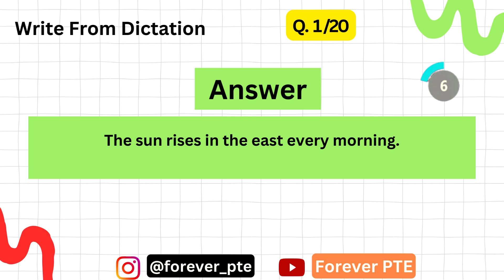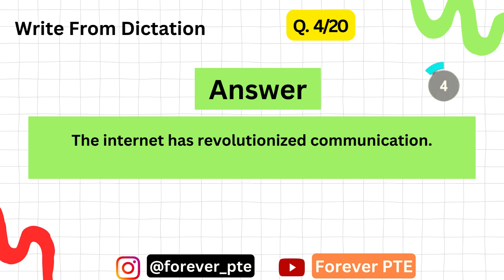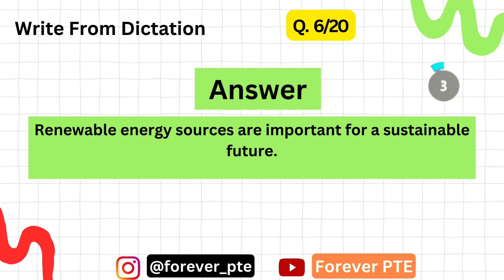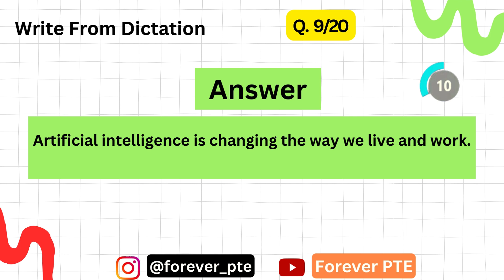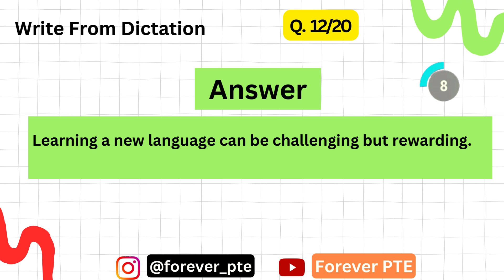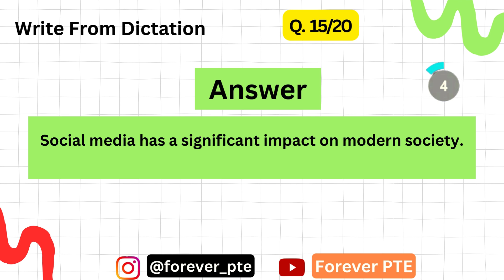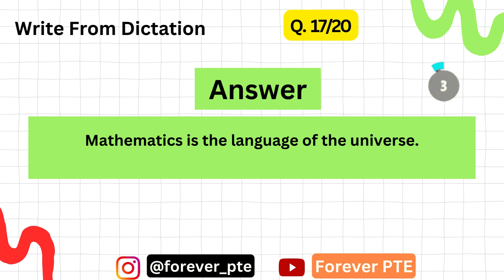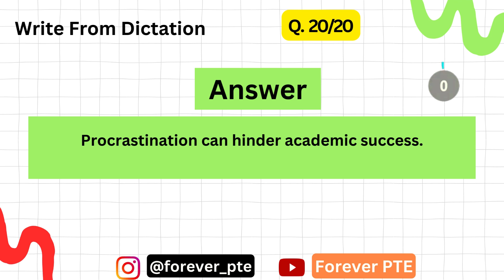20 Most Repeated Listening Write From Dictation | PTE | Forever PTE Study Material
pte listeining
pte write from dictation
pte listeining fill ups